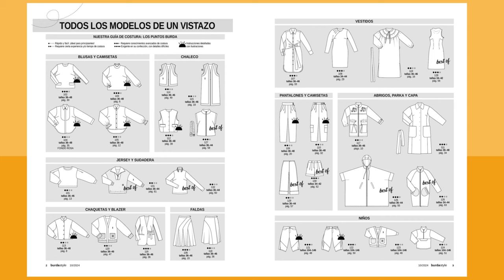Burda Style Octubre 2024 | El romanticismo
Su revista Burda Style Octubre 2024 ¡estará disponible pronto! Descubra un adelanto de los modelos presentados en este número.